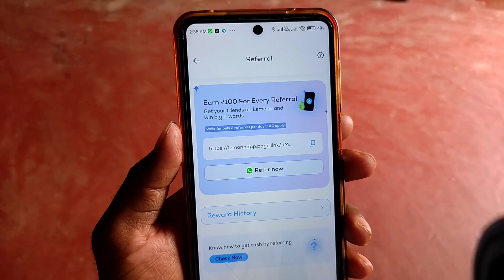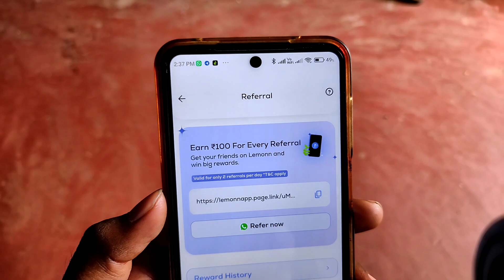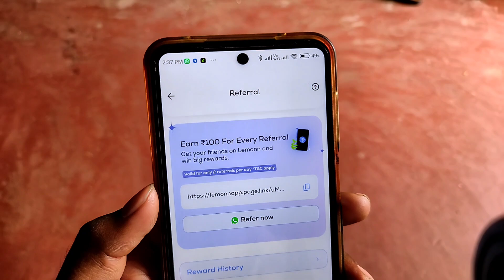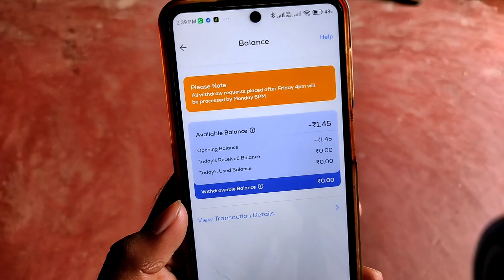Online Paisa Kaise Kamaye | Best Earning App Without Investment | New Earning App Today | Earning Ap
how to earn money without investment app

how to earn money online without mobile

investment

online money kaise kamaye app